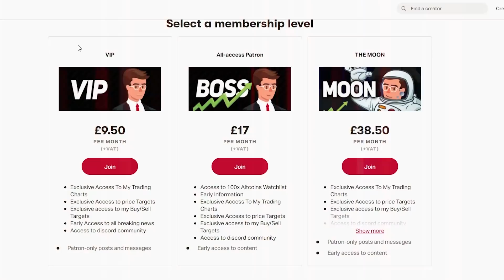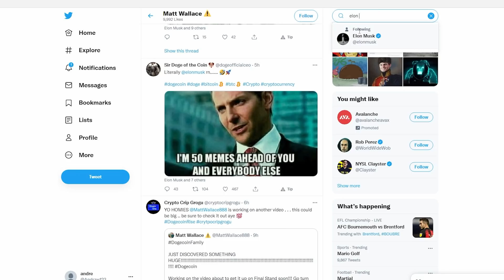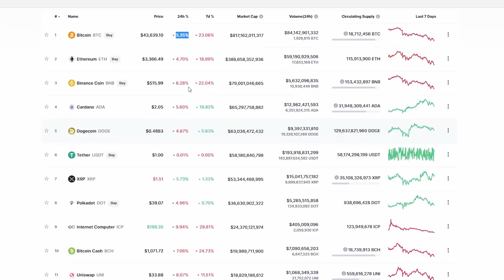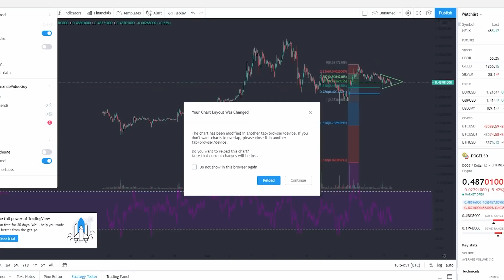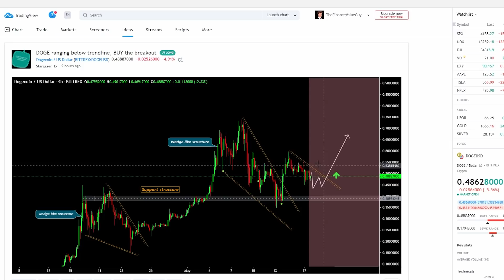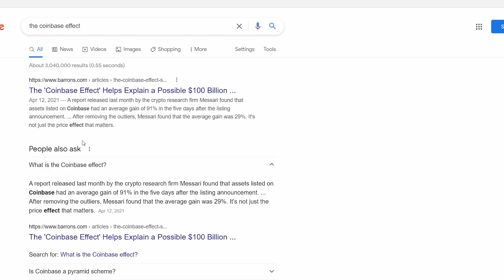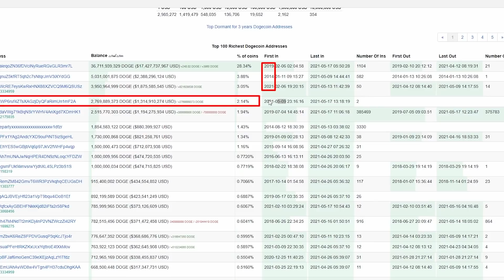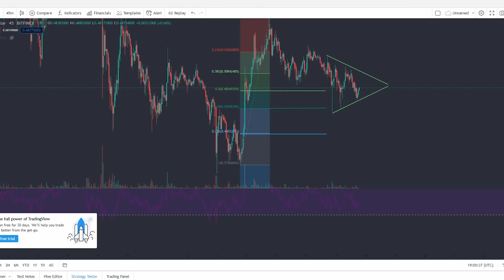THE NEXT 48 HOURS ARE HUGE FOR DOGECOIN (HUGE DOGECOIN UPDATE!) (ALL HOLDERS WATCH)